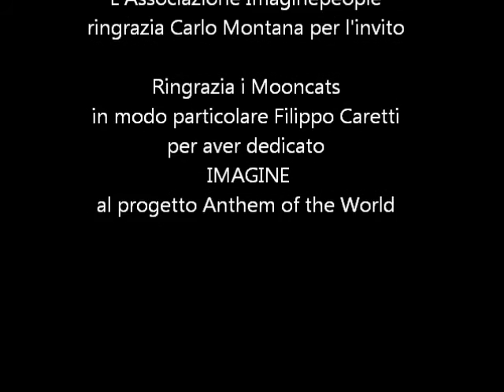IMAGINE Filippo (John) Caretti - Milano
IMAGINE - Filippo (John) Caretti​
eseguita durante il concerto dei MOONCATS a S. Pietro Cusico di Zibido S. Giacomo (MI) 5 settembre 2015